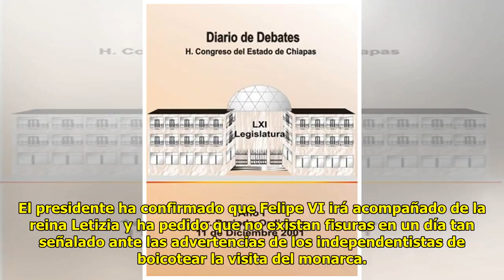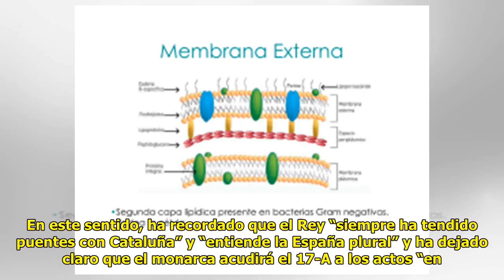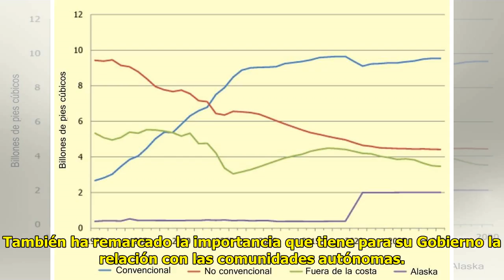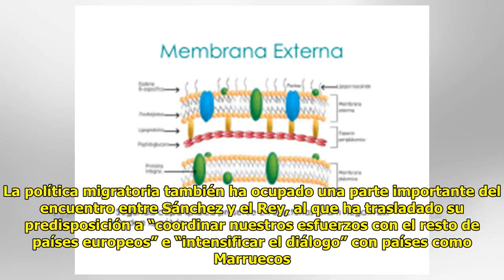La recuperación aflora más de 246.000 empleos que operaban en negro